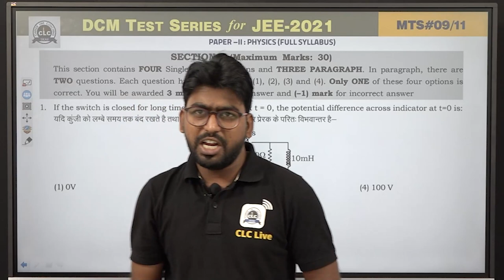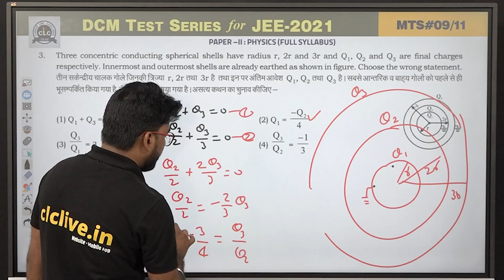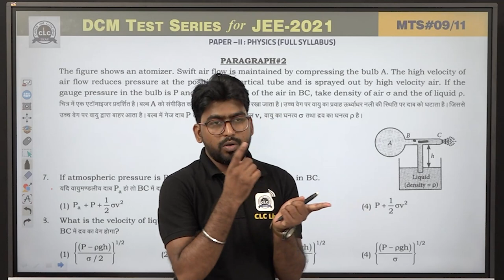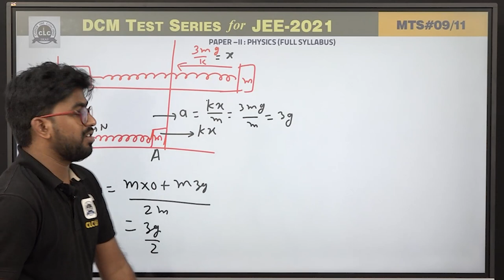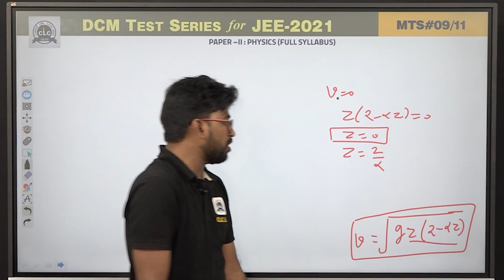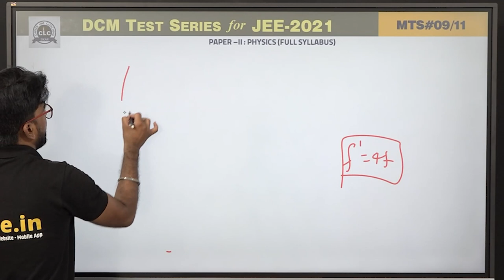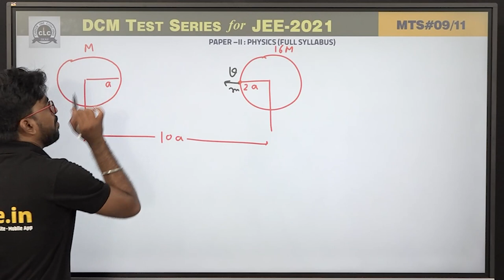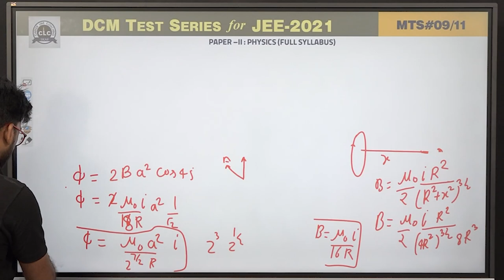MTS#09 - PHYSICS - II (Adv.) || DCM Test Series || JEE -2021 || CLC